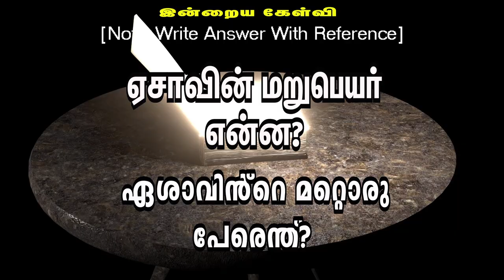🅳🅰🅸🅻🆈 🅱🅸🅱🅻🅴 🆀🆄🅸🆉 || தினசரி கேள்வி பதில் நிகழ்ச்சி || 14.10.2024